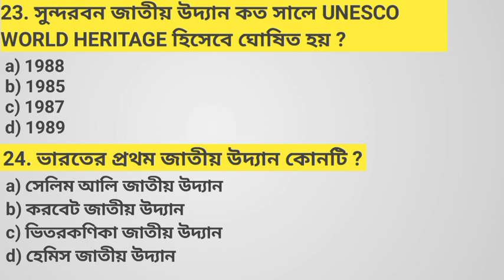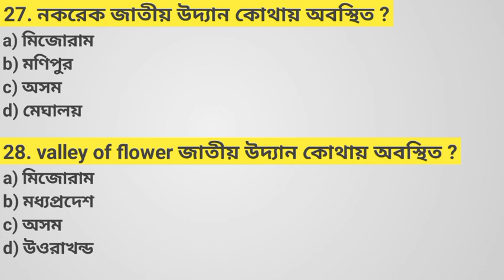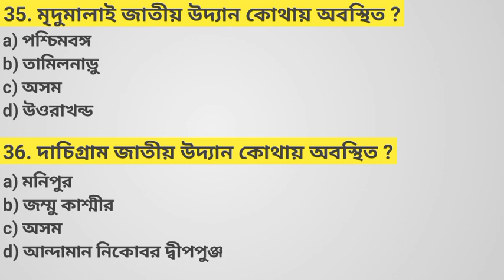kp constable static gk class 02/ভারতের জাতীয় উদ্যান/national park of india/kp constable gk class/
kp gk class
kp constable gk class
kp gk class 2022
kp constable gk class 2022
kp static gk class
kp static gk class 2022
national park
national park of india
national park question
national park of india question
indian national park question
national park question
indian national park
kp gk class
kp gk class national park
জাতীয় উদ্যান
ভারতের জাতীয় ‌উদ্যান
kp gk class previous year question
national park question
national park previous year question
kp gk class
national park question
indian national park
national park question
static gk question national park
national park static gk question
indian national park
kpconstablegkquestion
kp_gk_questions nationalpark
smart study 4 success
kp gk class
kp static gk classkp constable static gk class 02/ভারতের জাতীয় উদ্যান/national park of india/
kp gk class
kp gk class 2022 preliminary exam
kp static gk class 2022 question
national park
national park question
indian national park question previous year
national park question 2022
indian national park
kp gk class
জাতীয় উদ্যান প্রশ্ন
ভারতের জাতীয় ‌উদ্যান গুরুত্বপূর্ণ প্রশ্ন
kp gk class 2022 question
kp gk class previous year question 2022
national park previous year question 2022
kp gk class previous year question analysis
kp gk class question
national park question of india 2022
national park question
static gk question national park question
indian national park 2022
kp gk class
kp static gk class question